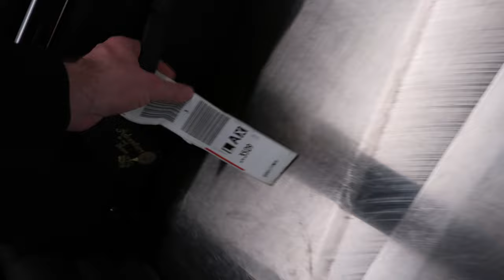VLOG: BWI to LAX via Southwest Airlines 2022 | Getting to Los Angeles | Travel Vlog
Today we're taking you along for the ride as we board a familiar Southwest Airlines Boeing 737 (Flight 3509) to take one of the longest domestic trips in the country - Baltimore-Washington International Airport (BWI) to Los Angeles International Airport (LAX), nonstop through all four time zones in the United States! This travel vlog represents the first in a series of many vlogs recorded over the several days that followed. Join us along with our friend Kaylee from @FantasmicTravel as we travel to Southern California to explore some of the amazing theme parks in the surrounding area, including Universal Studios Hollywood, Knott's Berry Farm and Disneyland!

00:00 BWI: Baltimore-Washington International Airport
01:01 Southwest Flight 3509
02:49 LAX: Los Angeles International Airport
03:23 Picking Up Rental Car (Enterprise)
04:34 Pit Stop for Food
04:52 Hilton Universal City (Theme Park View)
05:38 Maskless Travel & What We Recommend
06:50 Wrapping Up & See You Real Soon!

Like A Ricochet (Deek Cloud Remix) (Instrumental Version) ~ Loving Caliber.